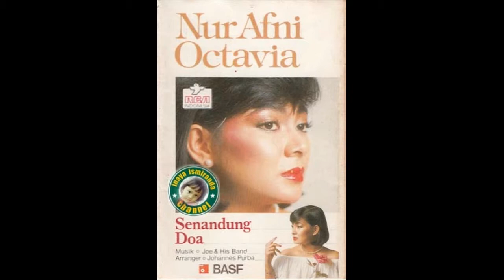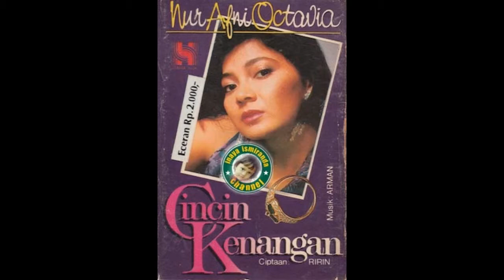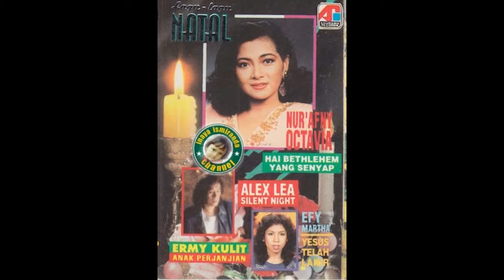Nur Afni Octavia ~ ironi cinta